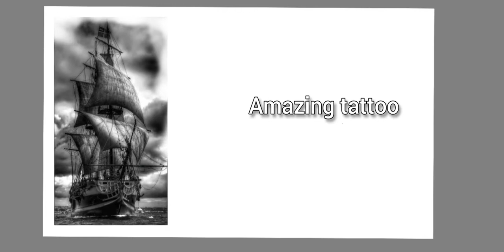Custom tattoo design by Amazing tattoo | tattoo art | tattoo sketch design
Amazing Tattoo
Tattoo artist- Dananjaya